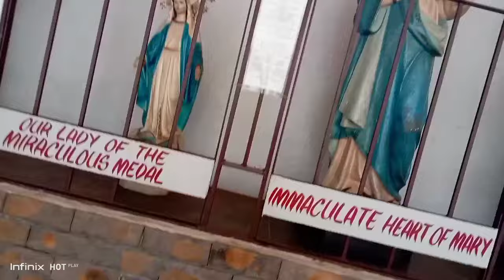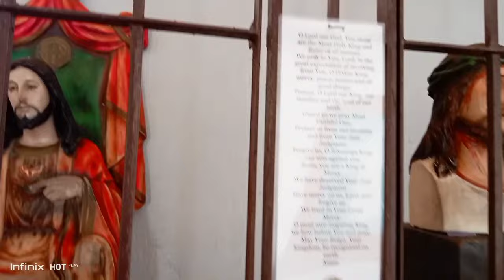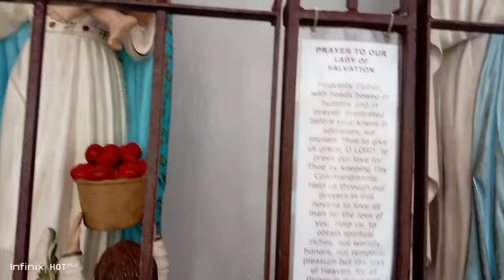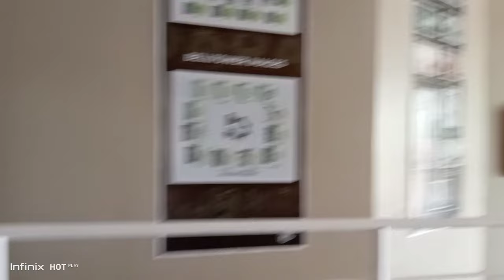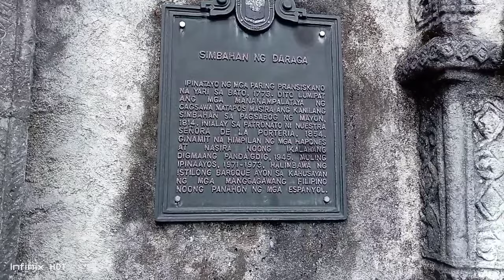visited Nuestra Señora Church/ Daraga Albay